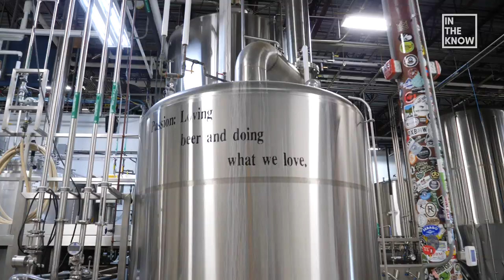Allagash Brewery in Maine gifts their employees a trip to Belgium on their 5-year work anniversary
Allagash Brewing Company was voted Best Place to Work in Maine for 7 years running according to Outside Magazine. Their perks range from one-year anniversary embroidered jackets to Bagel Wednesdays to a free trip to Belgium.